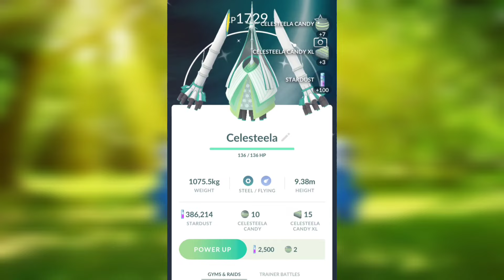✨Shiny celesteela rewarded as giant gems challenge in pokemon go.